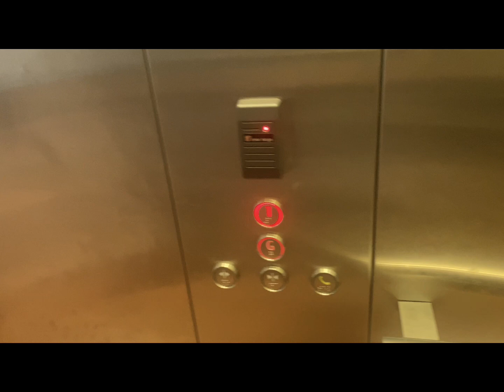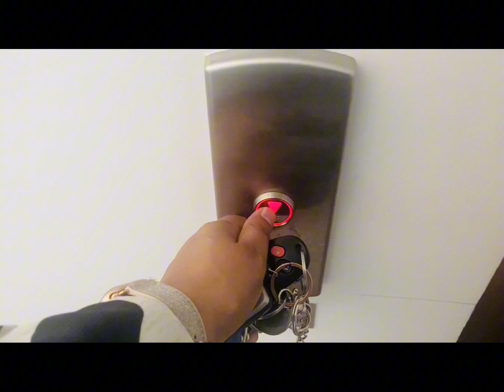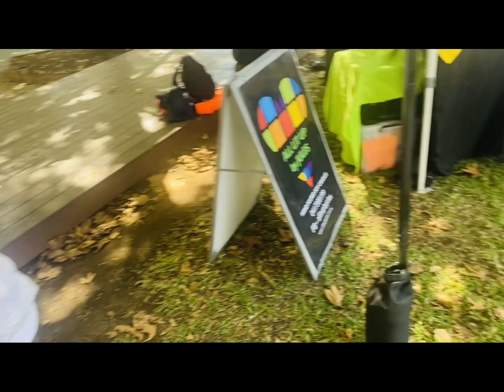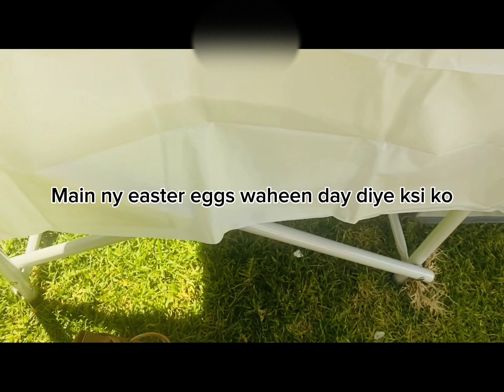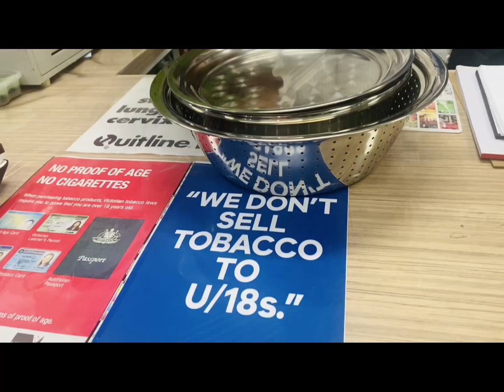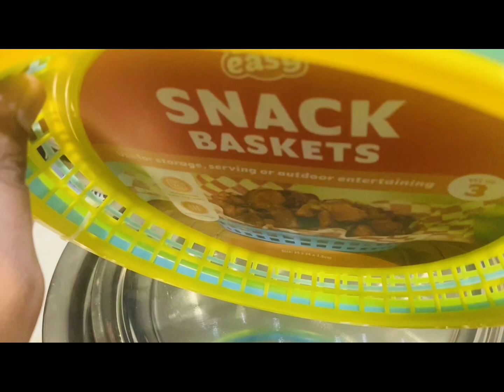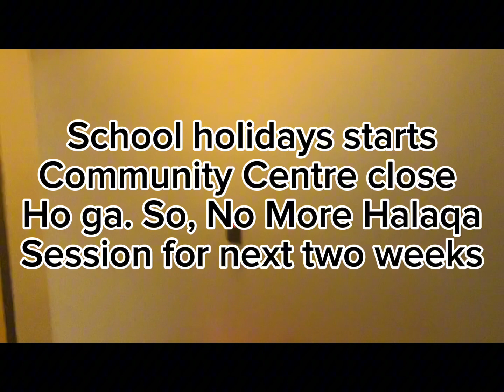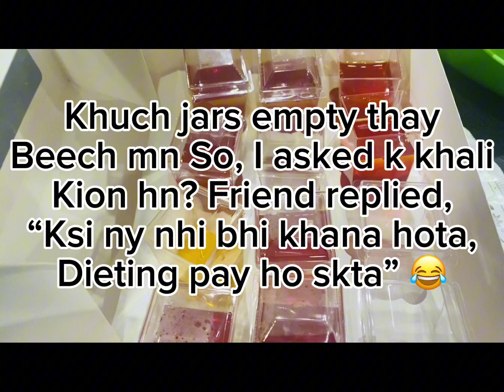17th Roza || Tahira k ghar Iftar || Doctor’s appointment and choti moti shopping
17th Roza || Tahira k ghar Iftari || Doctor’s appointment aur choti moti shopping

Ramadan
Pakistan
Lahore
Melbourne
Desi Dawats
Iftar party
Iftar Dinner
Friends
Shopping
Medical